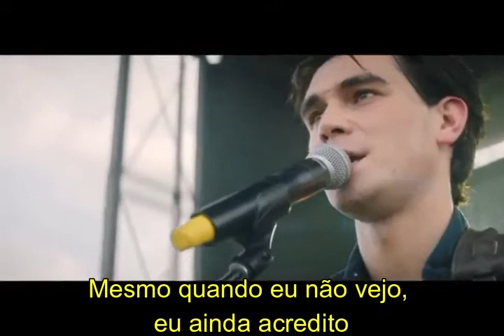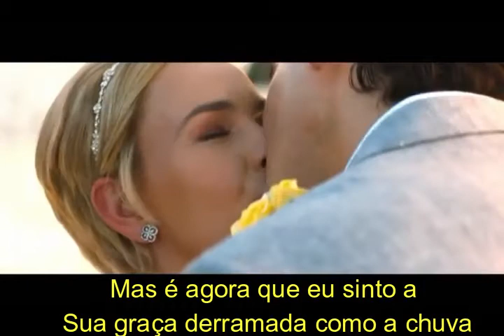I still believe - Jeremy Camp - legendado [pt]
Segundo estimativas, a chance de um paciente encontrar uma medula compatível é, em média, 1 em 100.000. Ajude a melhorar esse quadro, seja um doador e aumente as chances de transplante para essas pessoas.